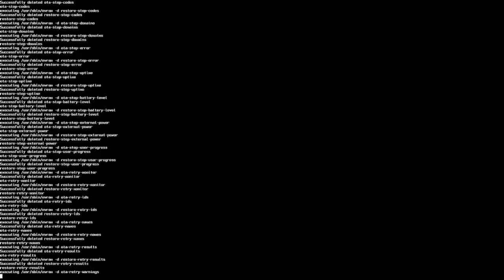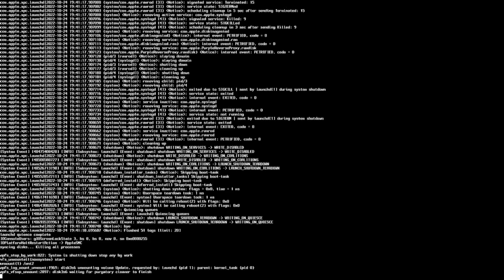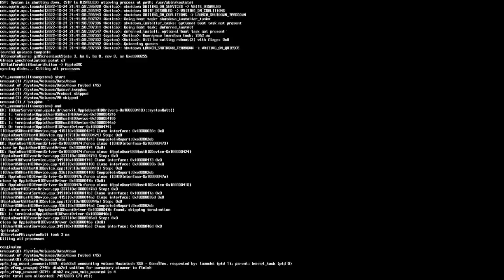Echec Mise a Jour Monterey vers Ventura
EFI Clover 5149 ( avec quelque petite erreur que j'arrive pas a corriger mais totalement fonctionnelle sous Ventura beta jusqu'à RC2 )

Carte Mère : Asus H110T
Processeur : Intel i5 7400
iGPU : HD630
DDR : 32Go DDR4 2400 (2x16Go)
SSD : Nvme (MacOS)
SSD : Sata (Data)
Wifi/Bluetooth : BCM94360CD